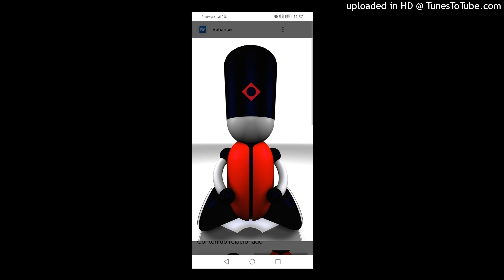Control DC - La Mafia ( Falcone Mix ). 1993